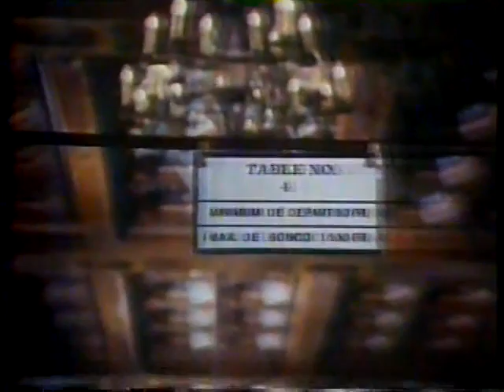O Palácio do Prazer 1980 Tvrip Globo Dublagem Álamo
tvrip raro betamax Renomado jogador e freqüentador assíduo dos melhores cassinos da Europa é convidado por uma misteriosa dama para jogar em Las Vegas. Lá, ele é envolvido numa trama que inclui muitas mortes e muito dinheiro.